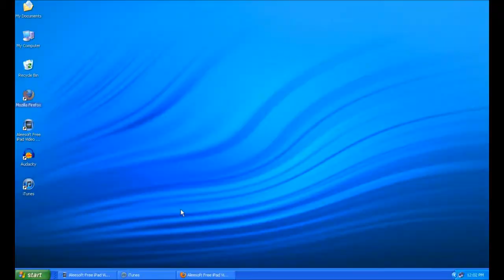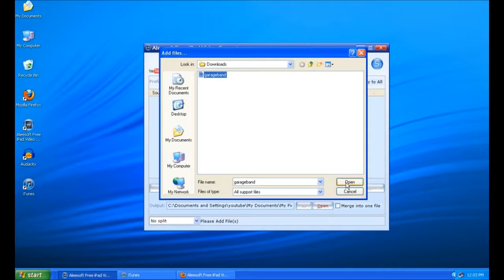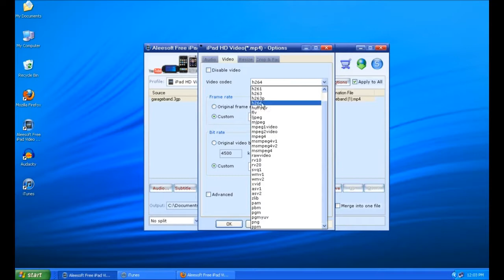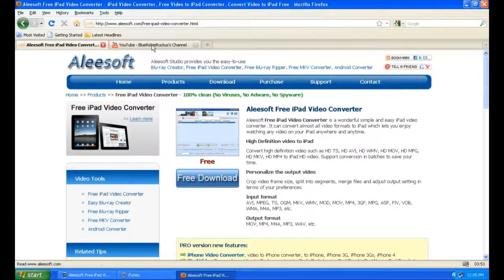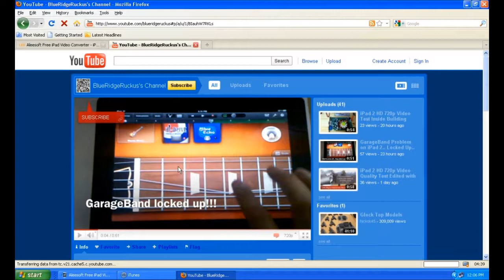Tutorial: Convert videos to edit in iMovie on iPad 2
In this tutorial I will show you how to use free software available online to take videos from your digital camera, camcorder or phone and convert them into a format that can be imported into iMovie on a iPad 2 using a windows based computer. This simple procedure will allow you to sync the videos to your iPad using iTunes. This will then allow you to go into iMovie and your video will show up in your camera roll. I did this a few times already and so far it has worked with no problems.